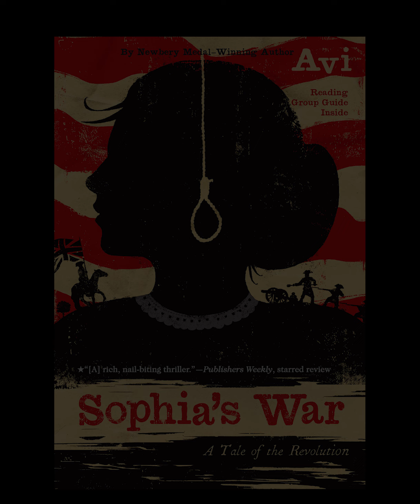Sophia's war chapter 5 and 6